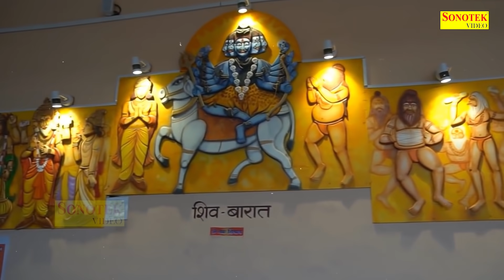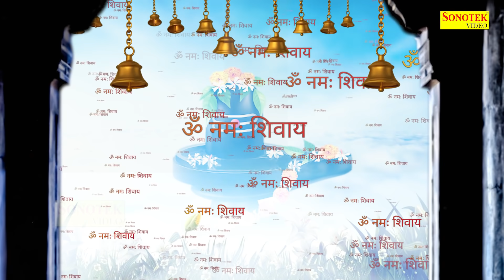शिव शंकर भगवान हैं सृष्टि के आधार | Shiv Shankar Hain Shrishti Ke Aadhar | Rakesh Kala | Shiv Bhajan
Title:- Shiv Gatha ( Shiv Shankar Bhagwan Hai Srishti Ke Aadhar )
Label : Live Shiv Bhajan Sonotek
Digital Work: R K Gour & Wilson